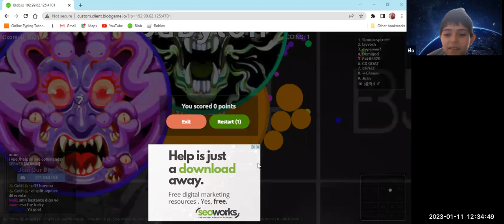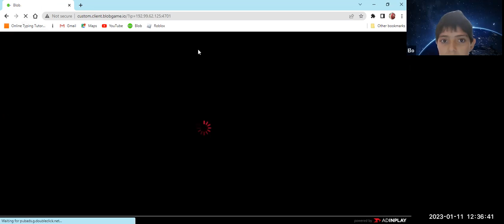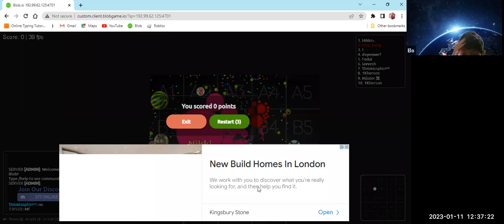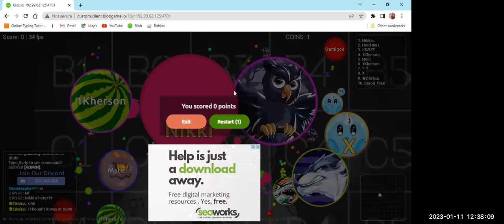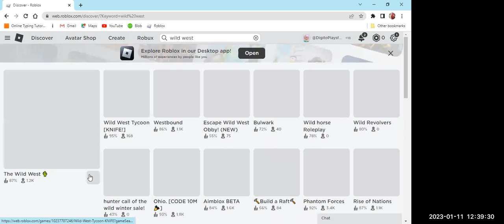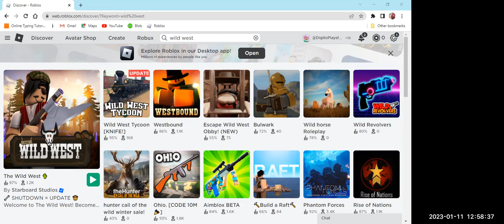Avan playing Wild West Game الشاب الوسيم ابني أفان يلعب لعبة الغرب المتوحش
Avan playing Wild West Game
الشاب الوسيم أفان يلعب لعبة الغرب المتوحش